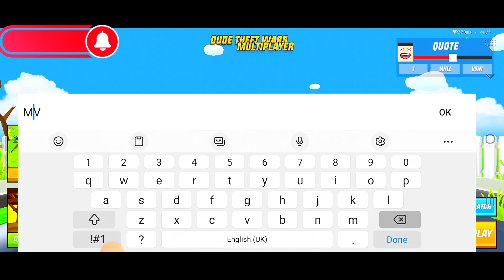PLAYING DUDE THEFT WARS MULTIPLAYER GAMES | MOHSIN AHSANT VLOGS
User
Hashtags for gaming latest
Sure, here are some popular hashtags for gaming: